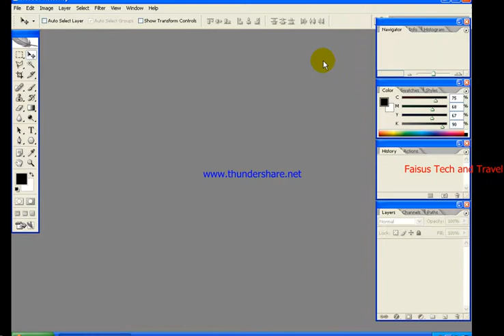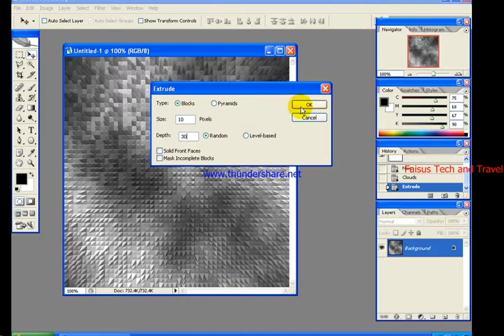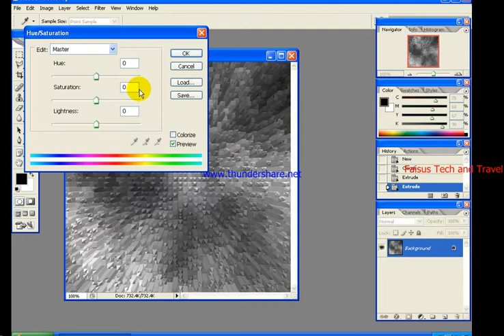CREATE A 3D EFFECT-PHOTOSHOP MALAYALAM TUTORIAL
Photoshop was created in 1988 by Thomas and John Knoll. Since then, it has become the de facto industry standard in raster graphics  editing, such that the word "photoshop" has become a verb as in "to Photoshop an image," "photoshopping" and "photoshop contest", though Adobe discourages such use.[4] It can edit and compose raster images in multiple layers and supports masks, alpha compositing and several color models including RGB, CMYK, CIELAB, spot color and duotone. Photoshop has vast support for graphic file formats but also uses its own PSD and PSB file formats which support all the aforementioned features. In addition to raster graphics, it has limited abilities to edit or render text, vector graphics  (especially through clipping path), 3D graphics  and video. Photoshop's feature set can be expanded by Photoshop plug-ins, programs developed and distributed independently of Photoshop that can run inside it and offer new or enhanced features.

Photoshop's naming scheme was initially based on version numbers. However, in October 2002, following the introduction of Creative Suite  branding, each new version of Photoshop was designated with "CS" plus a number; e.g., the eighth major version of Photoshop was Photoshop CS and the ninth major version was Photoshop CS2. Photoshop CS3 through CS6 were also distributed in two different editions: Standard and Extended. In June 2013, with the introduction of Creative Cloud branding, Photoshop's licensing scheme was changed to that of software as a service rental model and the "CS" suffixes were replaced with "CC". Historically, Photoshop was bundled with additional software such as Adobe ImageReady, Adobe Fireworks, Adobe Bridge, Adobe Device Central and Adobe Camera RAW.

Alongside Photoshop, Adobe also develops and publishes Photoshop Elements, Photoshop Lightroom, Photoshop Express and Photoshop Touch. Collectively, they are branded as "The Adobe Photoshop Family". It is currently a licensed software.